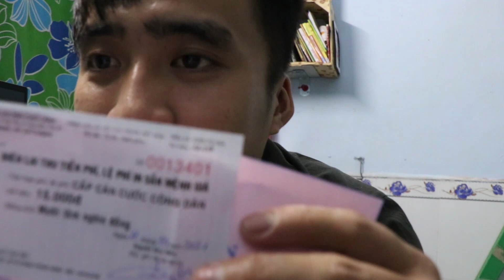Kinh nghiệm làm căn cước công dân gắn chíp (cccd) nhanh, gọn , lẹ, tiết kiệm thời gian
Kinh nghiệm làm căn cước công dân (cccd) của mình cho mấy bạn cần. Đặc biệt các bạn đi làm xa giống mình!

Mỗi ngày mỗi cố gắng!
chúc các bạn vui vẻ và sức khỏe nhe!